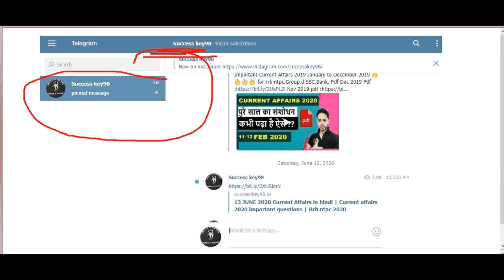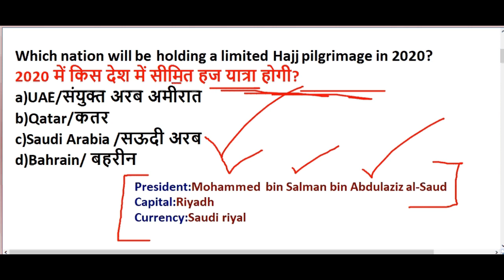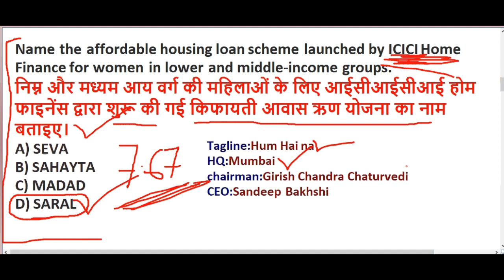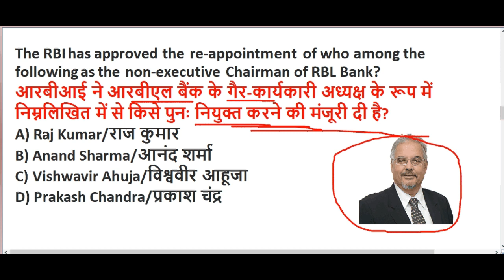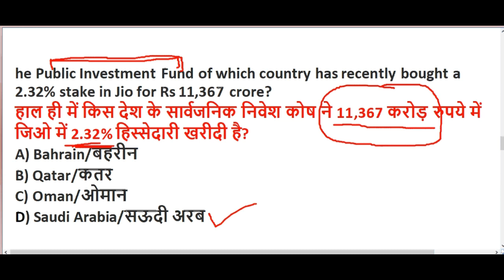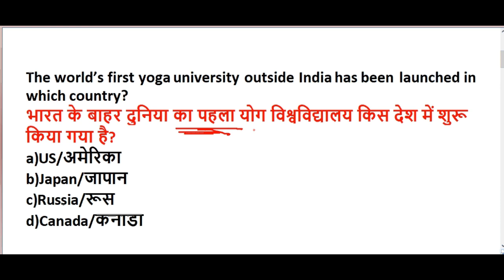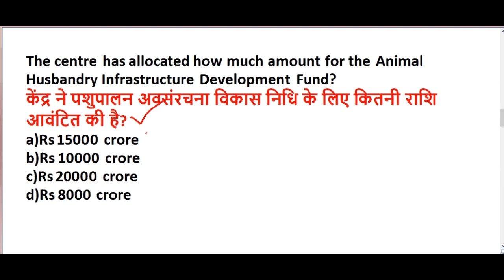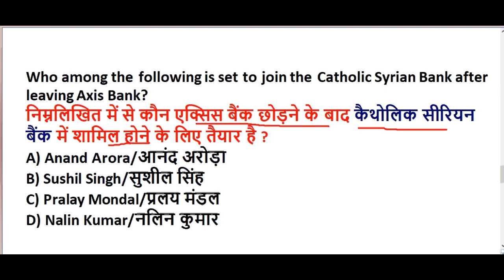26-27 JUNE 2020 करंट अफेयर्स हिंदी में | Current affairs imp questions | important current affair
26-27 JUNE 2020 करंट अफेयर्स हिंदी में | Current affairs imp questions | important current affairs

GENERAL SCIENCE  : 2 pm

GS TOP 40 QUESTION : 4.00 PM

MATH CLASS (Crash Course ) :6.00 PM

Static Gk :8 PM

2020 imp current affairs in hindi

24th june 2020 current affairs in hindi